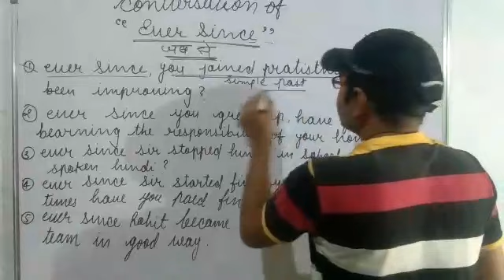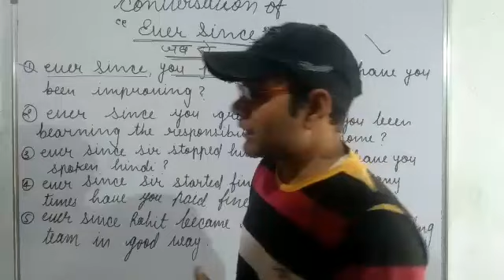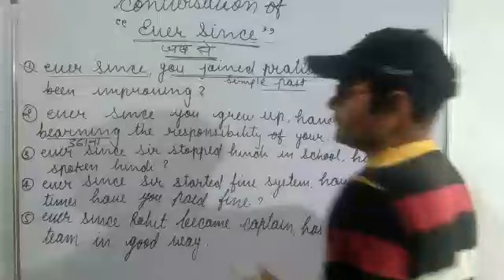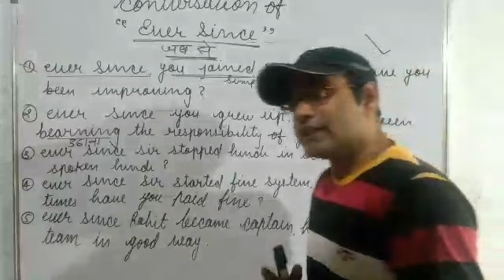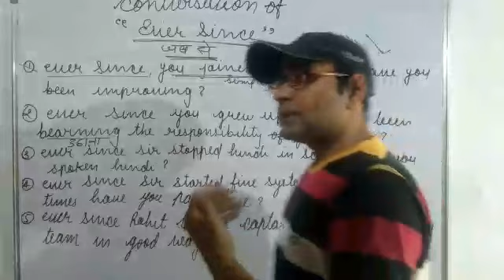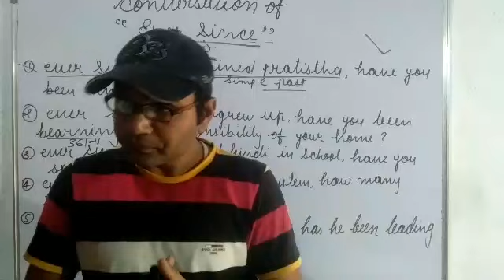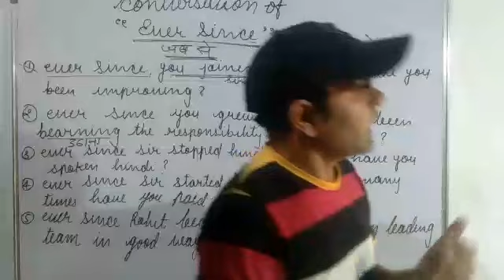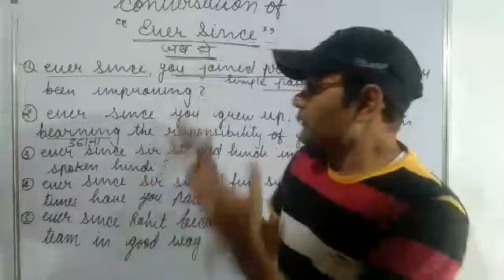CONVERSATION USING "EVER SINCE "